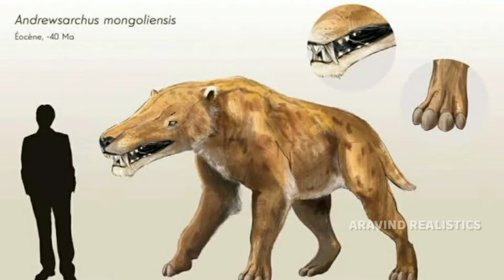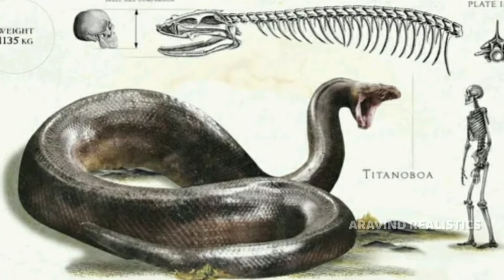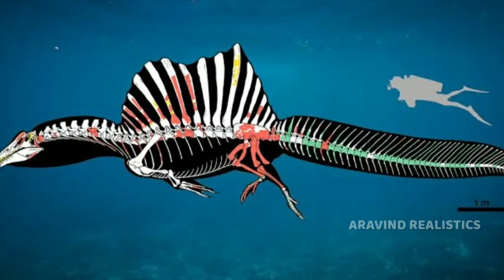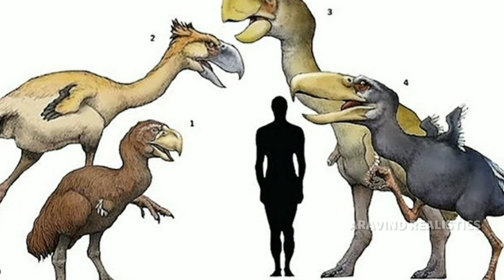ఇప్పుడుకాని ఈ జంతువులు ఉంటే అంతే సంగతి...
Hello guys in this video i discussed about the most dangerous animals that are distinctive a long time ago and also the characteristics of those animals were discussed in this part 1 video...